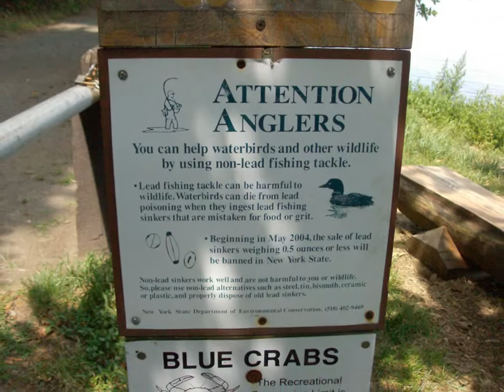Nyack on the Hudson River.wmv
Rivers are the lifeblood of our nation.  Walking along the Hudson River at Nyack, NY, one has a sense of wonder and peace.